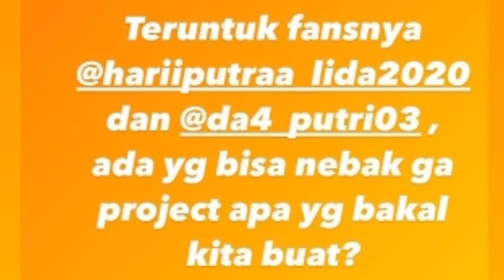CONGRATS‼️Video Cover Putri Gunawan Masuk Trending❗Bang Hari Latihan Dance Project Baru JD Eleven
Hallo cuyy.
Kabar baik kan.
Ini Dia!!
" Kegiatan Hari Putri Terbaru Kiyut banget Pasangan ini "

CEKIDOT!!!
Lesty D'academy
Rara D'star
Selfi LIDA
Jirayut Thailand
Putri DA4
Irwan DA
Rafi gimbal
Aco Lida
Defri Lida
Beni Lida
Fawwas Lida
Iqhbal Lida
Rita Lida
Jihan Lida
Revkal Lida
Adit Lida
Faisal Lida
Cinta Lida
Aditia Lida
Ratna Lida
Faul Challenge
Faul Lida
Nyanyian rindu
Lamaran leslar
Lesty Lahiran 26 Desember 2021
Muhammad Leslar Al Fatih Billar
Fuji an Gala sky
Gala sky dan Om Ai Ai
Om ai main sama gala sky
Thariq Halilintar pacaran Sama Fuji
Thariq Fuji Thofu
Hari Putri Pacaran
Harput resmi pacaran
Hari Putri Blak-blakan soal hubungan Mereka